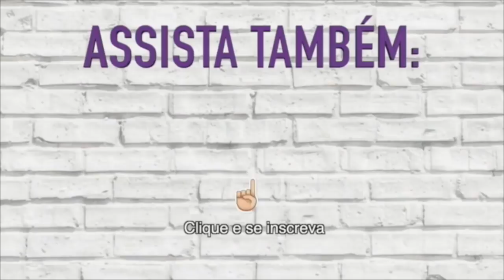TESTEI A BASE DE MAIOR COBERTURA DO MUNDO!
Perdeu algum vídeo do DudaTodoDiaEmAgosto? Confere ai

1 - DELINEADO PARA QUEM NÃO SABE DELINEAR + SURPRESAAAAA!
3 - TESTEI UMA BASE REBOCO DE 10 REAIS - SERÁ QUE PRESTA?
4 - TRANSFORMEI UMA CACHEADA QUE NÃO GOSTAVA DO SEU CABELO - NEM ELA ACREDITOU!
6 - BATALHA DE REBOCO: BARATOS X CAROS - DURA A MESMA COISA? TEM O MESMO EFEITO?
7 - DELINEADO DE GATINHO IGUAL DOS DOIS LADOS -DELINEADO PRA QUEM NÃO SABE DELINEAR #2
8 - GASTEI R$ 200,00 E COMPREI MUITA MAQUIAGEM - SÓ MAKE BARATINHA!
9 - ELA TINHA A PELE MANCHADA E NÃO SE ACHAVA BONITA | DudaTransforma #2
10 - 5 INGREDIENTES CASEIROS QUE VÃO FAZER SEU CABELO CRESCER MUITO!
12 - TESTEI MAIS UMA BASE DA AVON - APROVADA OU REPROVADA? SINCERIDUDA!
13 - TESTANDO TRUQUES DE MAQUIAGEM QUE VIRALIZARAM NO INSTAGRAM! FUNCIONA OU DECEPCIONA?
15 - PRODUTOS ATÉ 15 REAIS QUE VÃO TE SURPREENDER! Duda Fernandes
16 - TRANSFORMEI UMA CACHEADA EM TRANSIÇÃO CAPILAR QUE NÃO SABIA LIDAR COM SEU CABELO!
17 - BASE REPROVADA! AQUELA BASE QUE NÃO COBRE NADA!
18 - TRANSFORME-SE COMIGO - MAQUIAGEM TUDO QUE É TUDO E CABELO DE DIVA